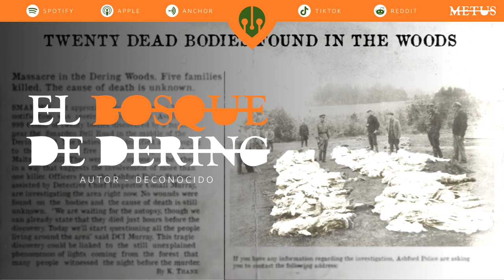EL BOSQUE DE DERING (20 MUERTOS EN HALLOWEEN) - 13 DÍAS DE HALLOWEEN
El Bosque de Dering, también conocido como Bosque de los Gritos, está situado en Kent. Entre los pueblos de Smarden y Pluckley. Tienen fama de ser los bosques más embrujados de Gran Bretaña y se les dio su nombre por los muchos informes de personas que escuchaban gritos aterradores que venían del bosque por la noche o pasos y susurros durante los días de niebla...

NOTAS ADICIONALES
El DOCEAVO día de nuestros 13 días de Halloween ha llegado, en esta ocasión tenemos una un Creepypasta, o, ¿será una historia real?

PARTICIPA
Envíanos Historias Originales, Creepypastas, SCPs, Relatos Verdaderos, o lo que sea relacionado al Miedo, para verlos narrados, ¡también adaptamos material del inglés!